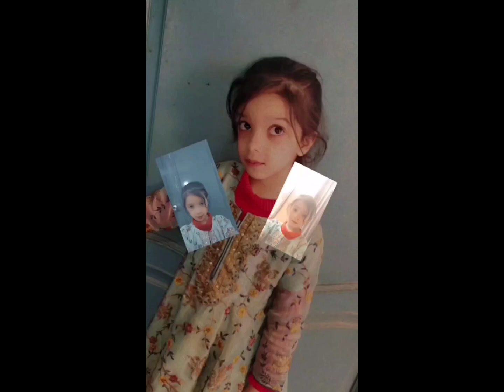Aaj Maine Sabke Liye Apne Hathon se khana pakaya😭😭youtubevideo